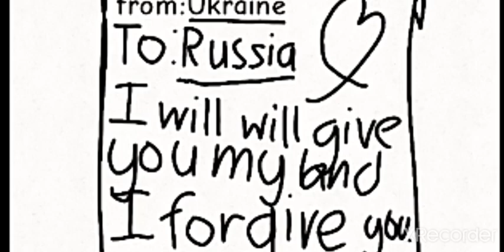if Ukraine gives his land to Russia russiaukrainewar pls watch animation